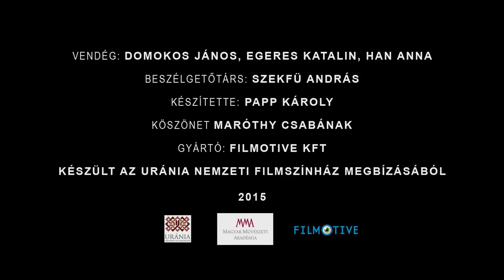100 magyar dokumentumfilm - Domokos János: Palimpszeszt - Vendég: a film alkotói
Domokos János: Palimpszeszt (2009)

Szekfű András az 1937-ben kivégzett Gusztav Spet tragikus sorsát és feledésre kárhoztatott életművét az orosz filozófus 92 éves lánya  segítségével felelevenítő film alkotóival, Domokos János rendező-operatőrrel, Egeres Katalin szerkesztő-riporterrel és producerrel, valamint Han Anna szakértővel beszélget.

A filmet az Urániában vetítették a 100 MAGYAR DOKUMENTUMFILM (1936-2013) sorozat A TÖRTÉNELEM FOGSÁGÁBAN című összeállításában.